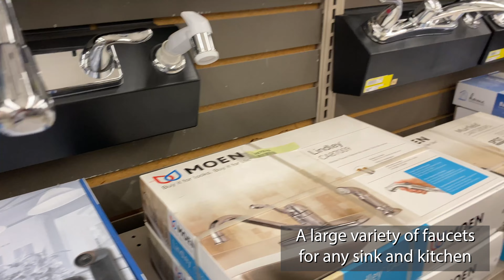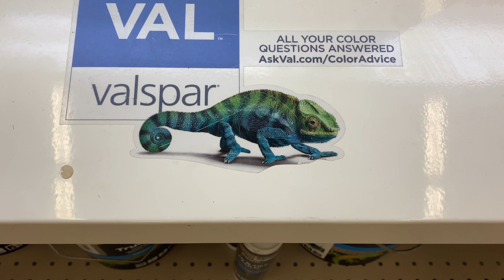AKIN ad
by Alex Sonntag and Bennett Whetstone